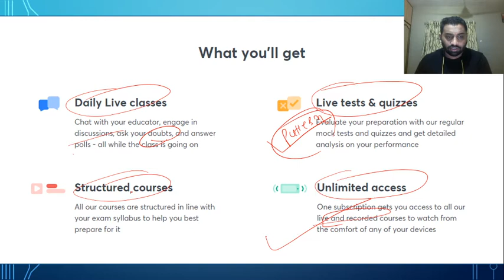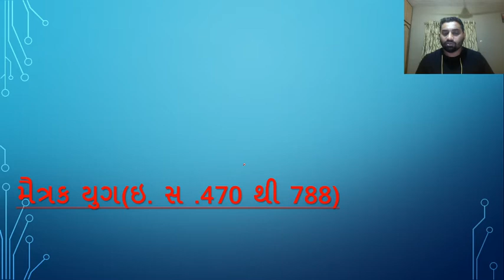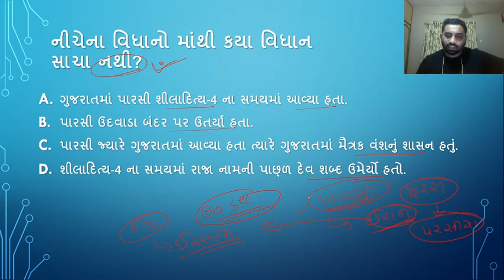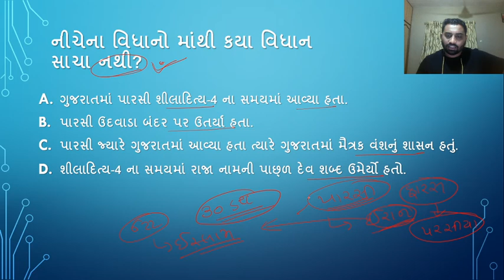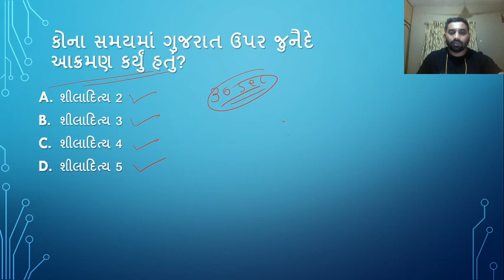મૈત્રક વંશ સવાલ જવાબ ભાગ - 2 | History For GPSC | Hiren Ahir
In today's lecture, we’ll be covering Maitrak period (મૈત્રક કાળ). Learning about this will help you to understand history for Gujarat Exams better, resulting in going forward with your preparation for Gujarat Exams. We’ll be continuing this lecture series of History for thorough understanding of your Gujarat Exams syllabus.

Unacademy Subscription Benefits:
1. Learn from your favorite teacher
2. Dedicated DOUBT sessions
3. One Subscription, Unlimited Access
4. Real-time interaction with Teachers
5. You can ask doubts in a live class
6. Limited students
7. Download the videos & watch offline